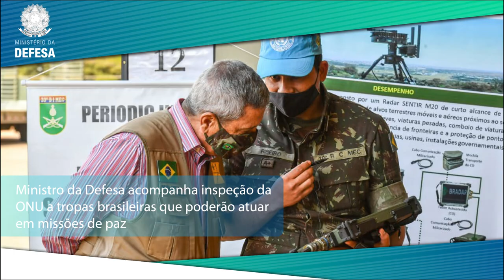Destaques da Semana - 09 a 15 de julho de 2021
Confira essas e outras notícias no site do Ministério da Defesa e mantenha-se informado!